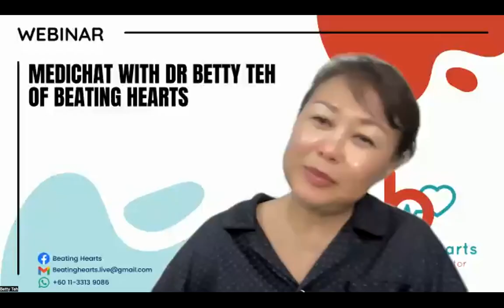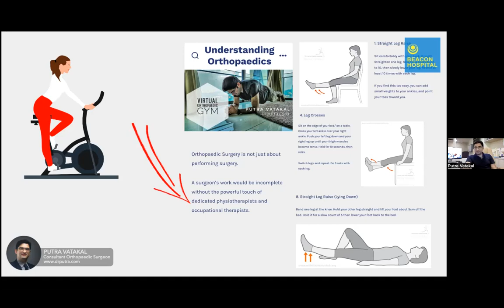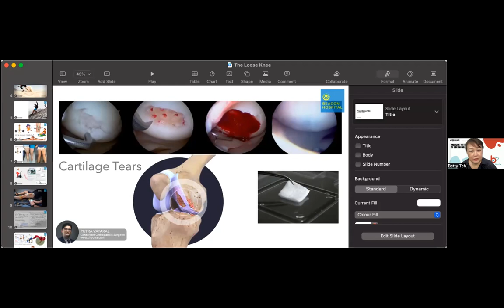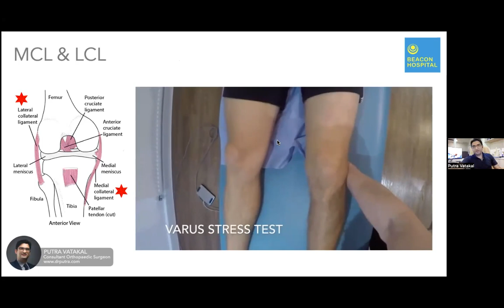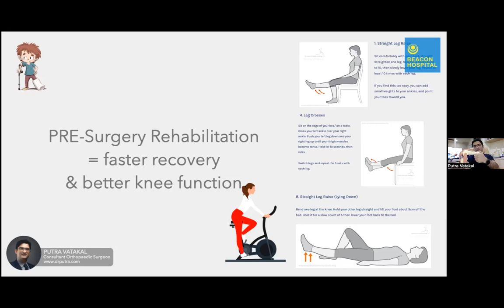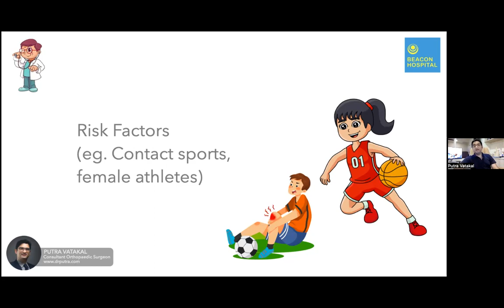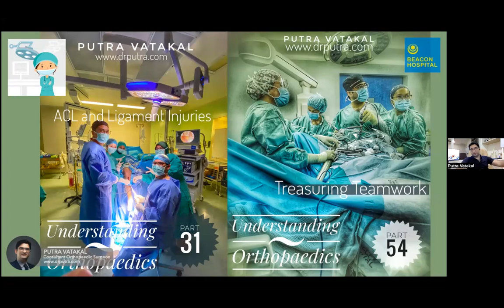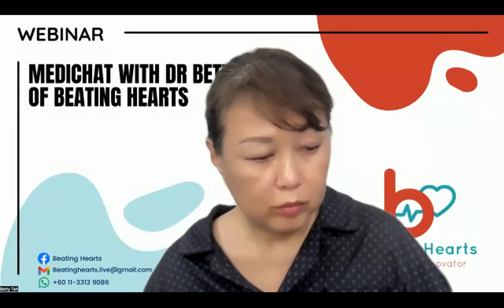ORTHOPAEDIC: THE LOOSE KNEE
SPEAKER: DR PUTRA PRABHAKAR VATAKAL